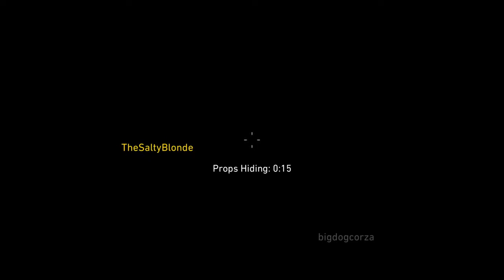Call of Duty®WW2 (Prop Hunt/song in the gameplay)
Hey guys and girls I upload to videos a day make sure you guys and girls sub to my channel if you guys to my channel because I upload all kinds of different content